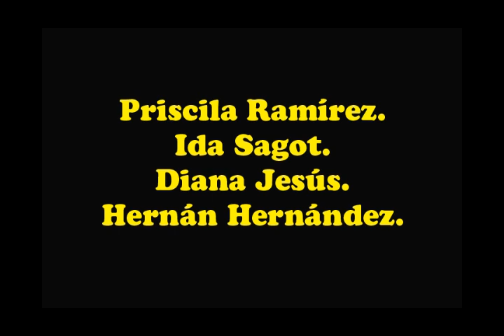Familias "sanas"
Mini video propuesto para un curso de Estructuras Familiares, psicología, de la Universidad Latina de Costa Rica. Para explicar aspectos de como lidean las familias "sanas" con algunos problemas de forma adecuada y acertiva.